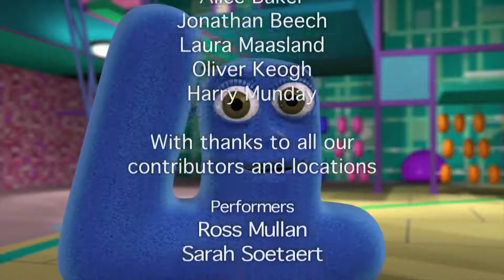NUMBERJACKS | Half Time | S2E10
The Numbertaker is halving the number of things – 4 is out there at the double.
Numberjacks: 3, 4, 5, 6, 8 Agents: 37, 58, 99

FUN FACT!

Parents Concern